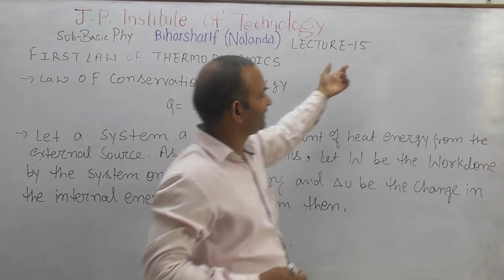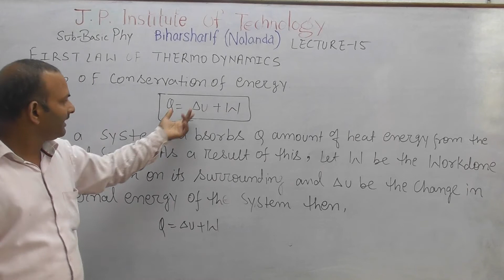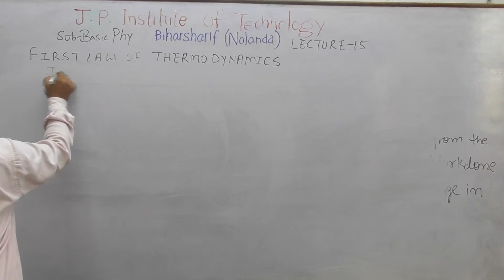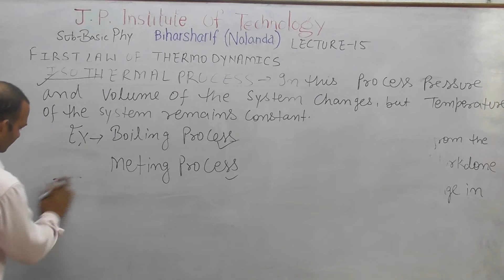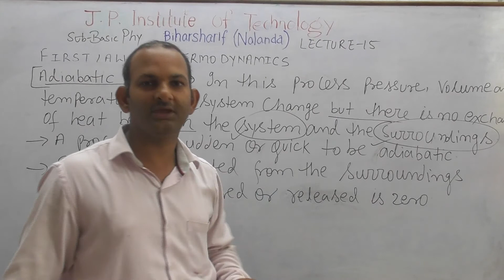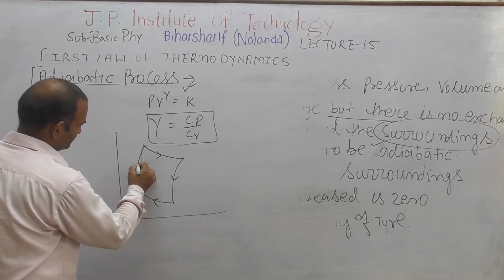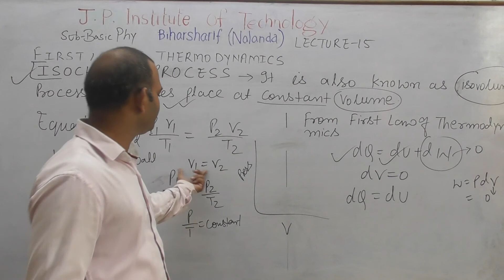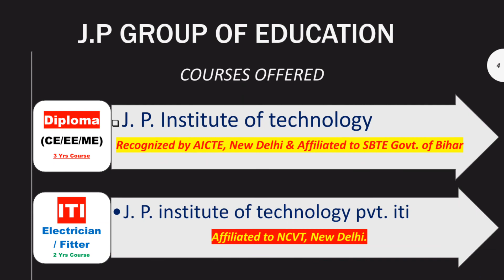Basic Physics (Heat ) Lecture 15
by Nalin sir
Lecture-15
1st sem # 2nd sem # engineering # polytechnic # jpit # j.p institute of technology sbte basic physics heat being engineer